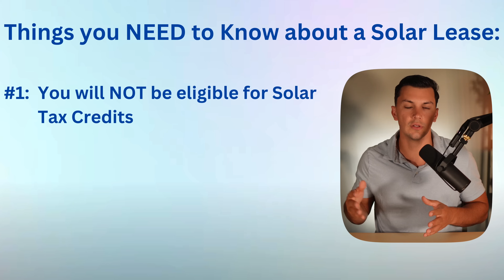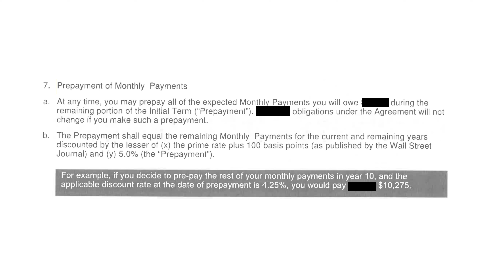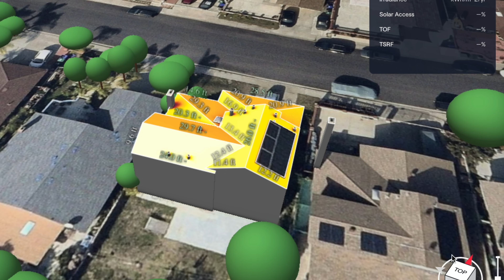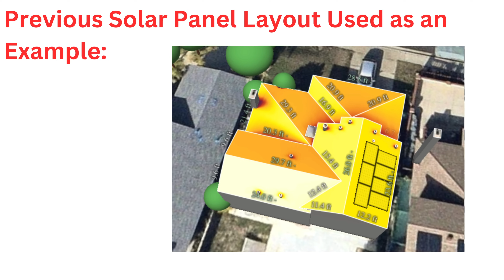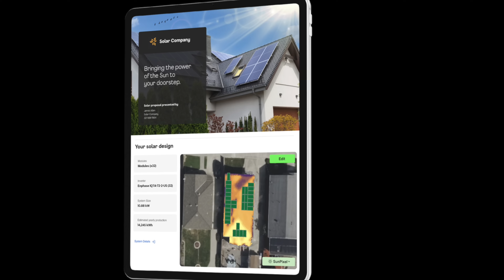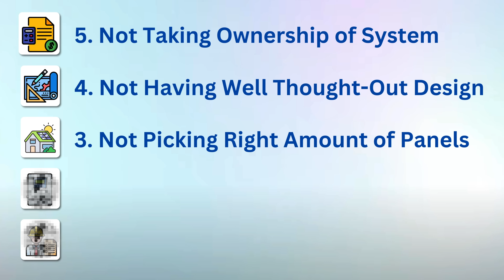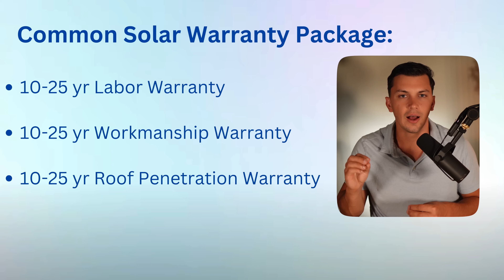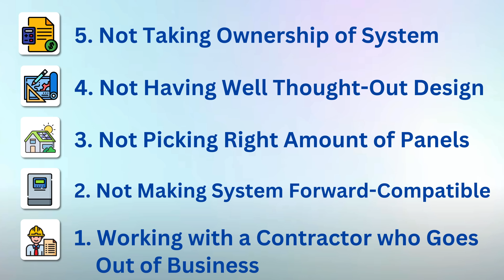5 Things Homeowners Regret After Buying Solar for Home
Want a FREE Solar Quote?

What are the 5 Things People Regret After Buying Solar? In this video, I cover this and much more.

0:00 - Intro
0:17 - Regret #1
3:15 - Regret #2
5:13 - Regret #3
7:49 - Regret #4
8:54 - Regret #5